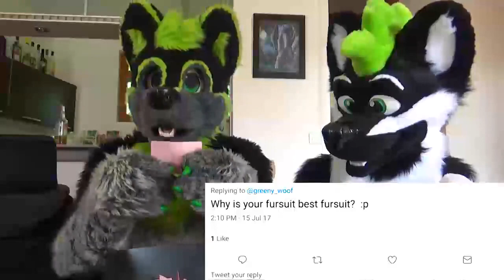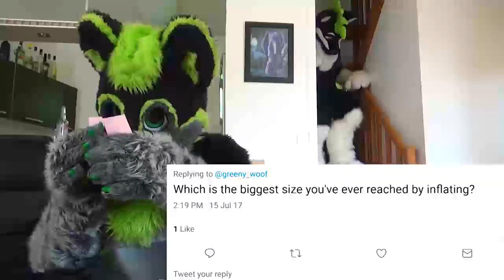My first Q&A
As I promised, I did it! But it was really hard cause I hate to hear my voice and especially my silly accent ^^